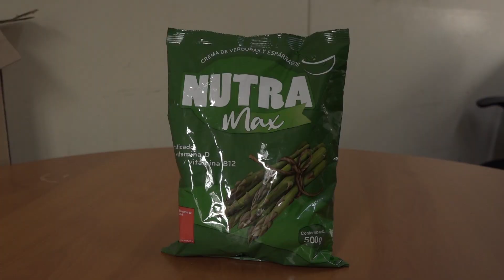Invitación a retirar productos Pacam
Invitación a adultos mayores a que hagan un retiro de los productos Pacam.